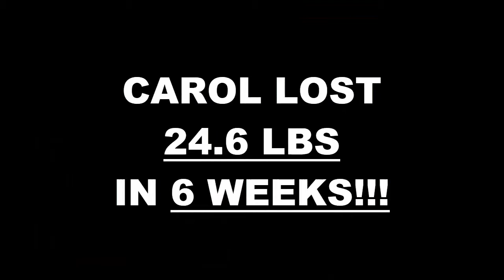Davie Fitness 6 Week Challenge Results - Carol Powell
We will now check the result of Carol's 6 week weight loss challenge!